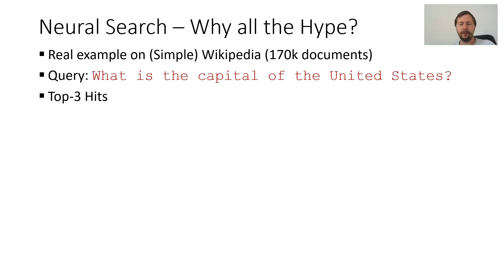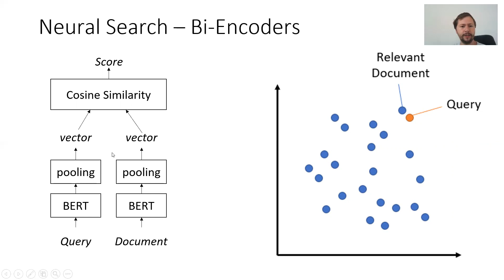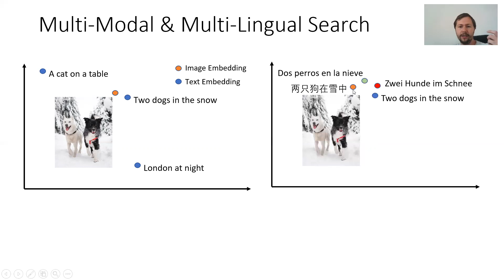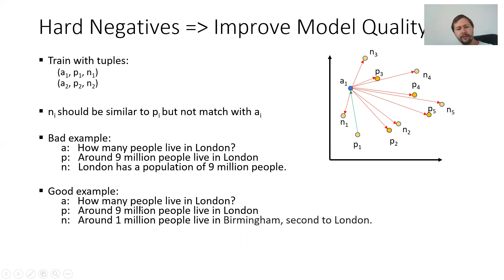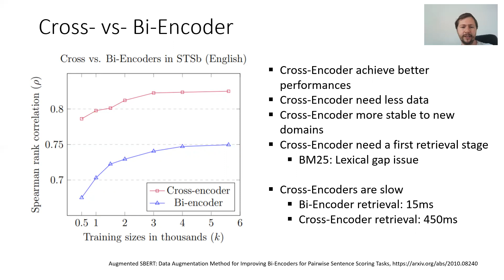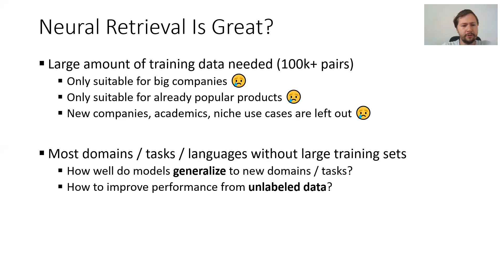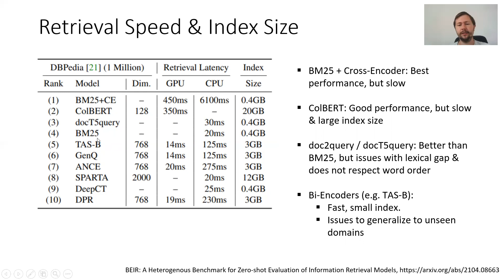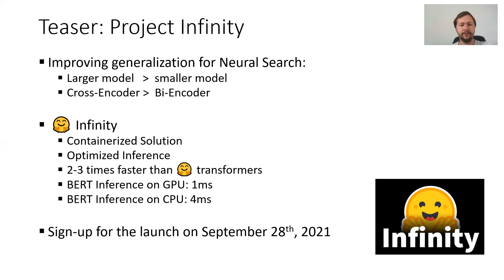Introduction - Recent Developments in Neural Search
Introduction to Neural Search

Overview of recent methods for neural search, how to train them and how well they generalize for unseen domains and retrieval tasks.

I gave this talk at the Toronto Machine Learning Summit on NLP in September 2021:

Mentioned papers:
- Critically Examining the "Neural Hype": Weak Baselines and the Additivity of Effectiveness Gains from Neural Ranking Models
- RocketQA: An Optimized Training Approach to Dense Passage Retrieval for Open-Domain Question Answering
- COIL: Revisit Exact Lexical Match in Information Retrieval with Contextualized Inverted List
- Augmented SBERT: Data Augmentation Method for Improving Bi-Encoders for Pairwise Sentence Scoring Tasks
- ColBERT: Efficient and Effective Passage Search via Contextualized Late Interaction over BERT
- BEIR: A Heterogenous Benchmark for Zero-shot Evaluation of Information Retrieval Models